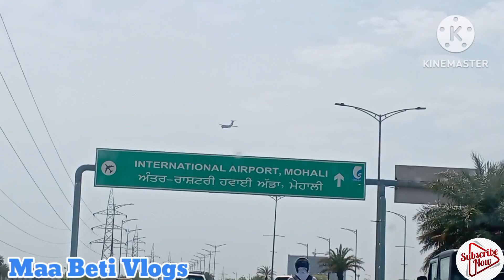😔जाने का मन तो नहीं करता पर काम☺ की वजह से जाना पड़़ता है तो हो गई हमारी वापसी🚙 || Maa Beti Vlogs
😔जाने का मन तो नहीं करता पर काम☺ की वजह से जाना पड़़ता है तो हो गई हमारी वापसी🚙 |

Thanks for your love and support towards our vlogs. ❤❤❤